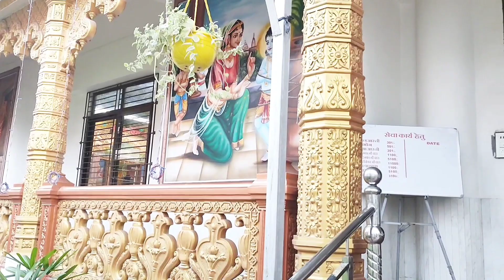Pronami Mondir Siliguri 2024